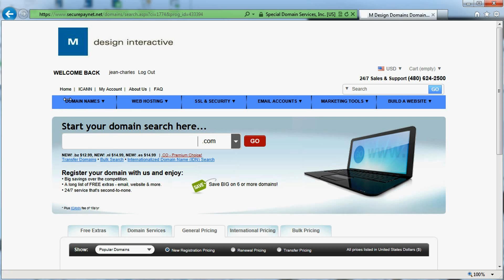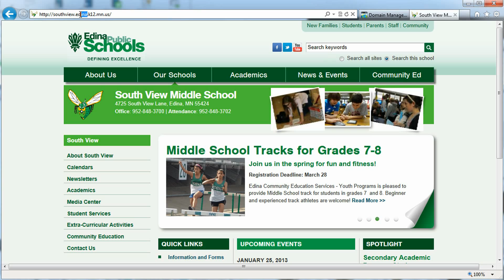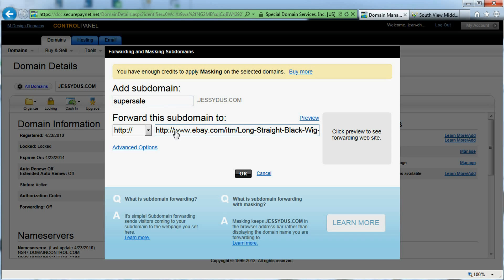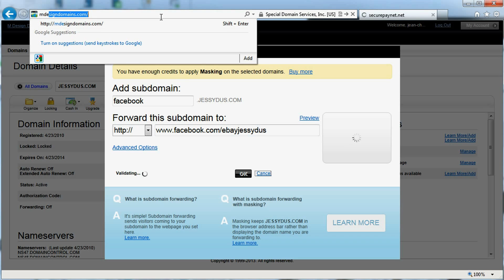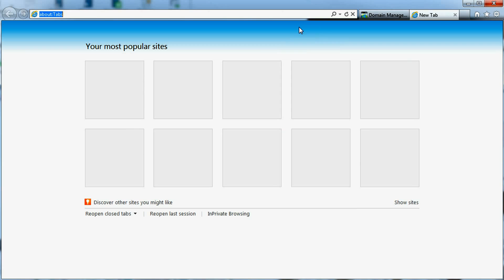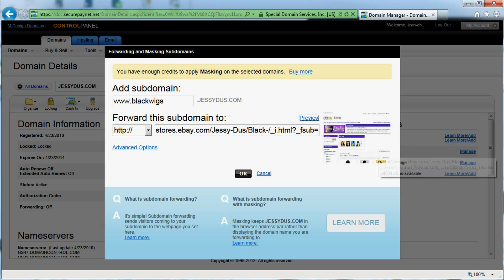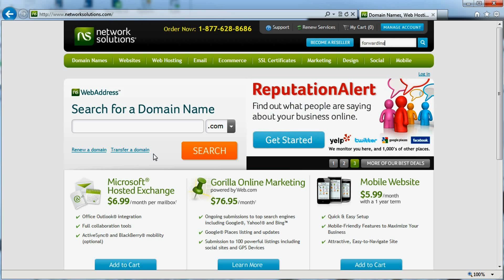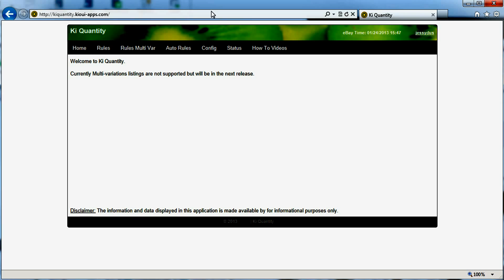How to forward a domain name to your ebay store and own your traffic.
how to make buy a domain name such as kioui-apps.com and make domains forwards so that you can point to your ebay store.
facebook.kioui-apps.com to your Facebook page and much more